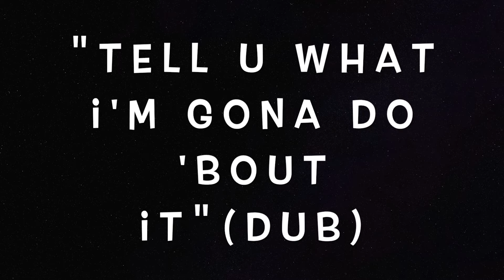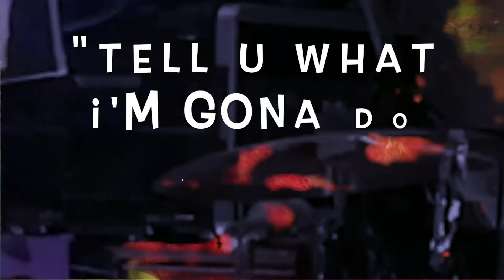TELL U WHAT DUB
Tell U What...Gabriel - Live at Eye Scream Studios 2020...No overdubs...Don Olsen/Drums; Bob Worden/Guitar/Vox; Pat Byars/Keys/Guitar/Vox